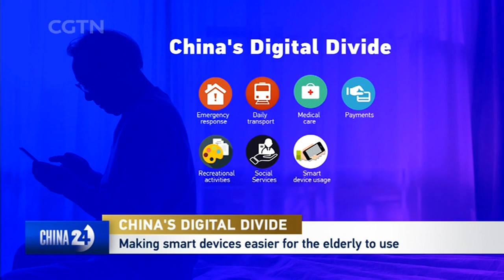Bridging the divide for the seniors as everything goes online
China has released new guidelines to help make life easier for senior citizens in the digital era. The State Council document requires local governments and service providers to use a combination of traditional and smart methods to help older Chinese adapt to technological change.